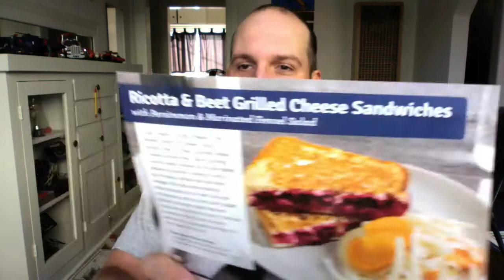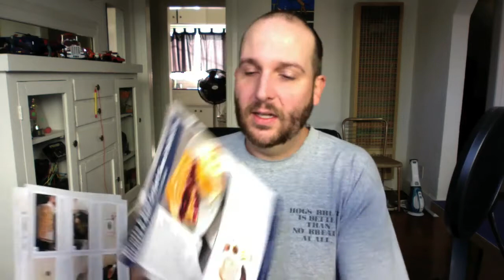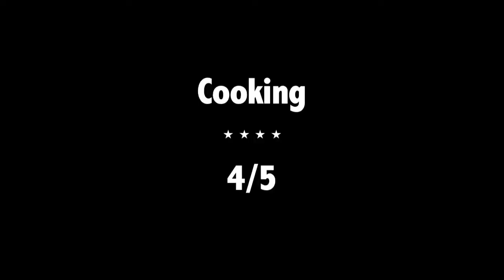True Blue Apron Review - Ricotta & Beet Grilled Cheese Sandwiches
I pronounce it "Vietmanese" and refuse to use the singular of "persimmons."